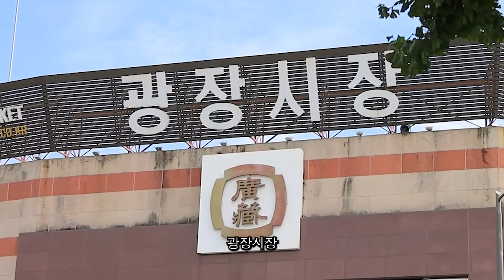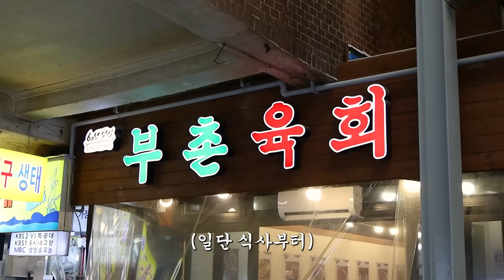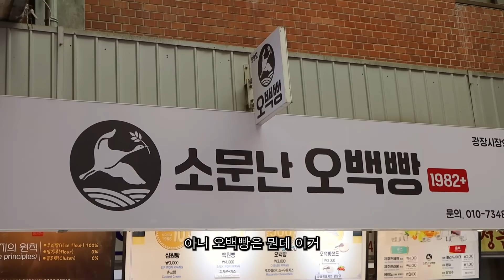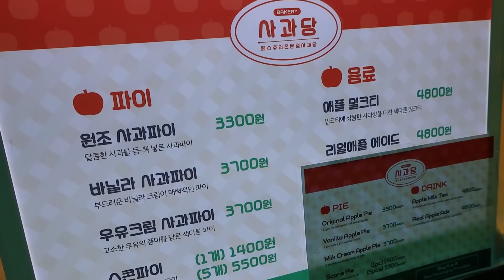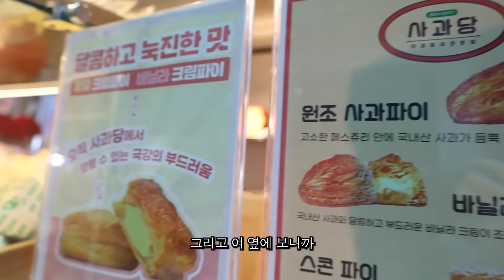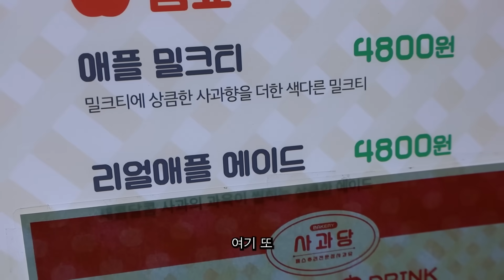광장시장 육회 빈대떡 사과파이 먹방입니다!!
지난번에 쇼츠로 시장을 다녀왔는데 짧게 담기에는 뭔가 아쉬워서
이번에 길 게만들면서 자연스럽게 숙제방송입니다:)
진짜 육회덮밥 먹고 빈대떡 까지 먹으니 생각보다 배가 많이 불렀는데
밀크티가 부담스럽지도 않고 적당히 달달한게 너무 좋더라구요~!!
그리고 함께 먹어주는 사과파이도 너무 좋았습니다:)

사과당 광장시장점 서울 종로구 종로32길 21-1 1층 112호